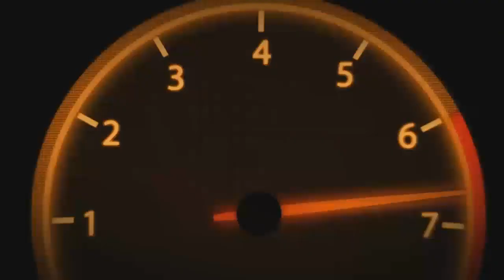POKEMON SUPER MYSTERY DUNGEON ITA - EPISODIO #02 - A CASA DI NUZLEAF